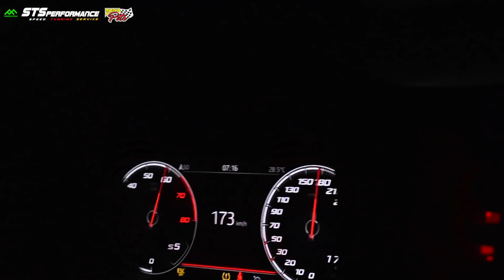Sábado de Arrancones 1/4 de Milla Autódromo Culiacán #1 | Audi R8 V10 Plus Vs Audi s3 Nitro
Arrancones 1/4 de Milla Autódromo Culiacán 13 de Octubre del 2018 | Audi R8 V10 Plus, Cupra 290, Audi s3 Nitro y más...

Audi s3 marcando tiempos
Audi s3 Vs Golf GTI
Audi s3 Vs Cupra
Golf GTI Vs Mustang GT
Accord V6 Vs Acura TL
Cupra Vs Golf GTI
Accord V6 Vs Polo GTI
Audi R8 V10 Plus Vs Audi s3 Nitro
Cupra 290 Vs Audi s3